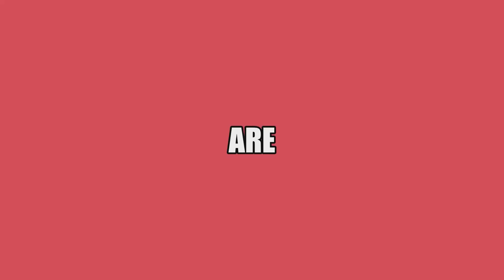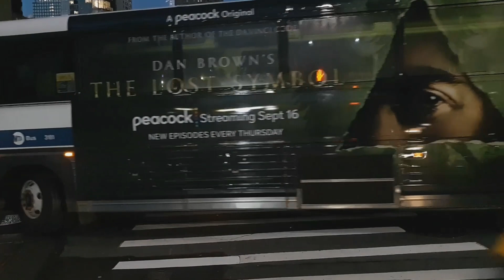MTA NYC Bus: A Warm Mid-October Friday Evening Rush Hour @ Battery Park [M20, M55, Express]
I was gonna ride the Staten Island Ferry to St. George, but it got late, so I decided to stick around Battery Park for the second week in a row. Once again, you see the Friday Evening Rush Hour around the park, with plenty of buses to go around.

0:00 - Intro
1:40 - State Street & Pearl Street (near South Ferry)
9:17 - Battery Place & Greenwich Street (Bowling Green)

Routes:
M20: South Ferry - Lincoln Center-66th Street
M55: South Ferry - 44th Street-6th Avenue
X27: Midtown-57th Street - Bay Ridge-Shore Road
X28: Midtown-57th Street - Bensonhurst-Cropsey Avenue or Coney Island-Sea Gate
BM1: Midtown-57th Street - Mill Basin-East 66th Street
BM2: Midtown-57th Street - Canarsie-Williams Avenue or Spring Creek-Seaview Avenue
BM3: Midtown-57th Street - Sheepshead Bay-Emmons Avenue
BM4: Midtown-57th Street - Gerittsen Beach-Gerittsen Avenue
*QM7: Downtown Loop - Fresh Meadows-188th Street
*QM8: Downtown Loop - Glen Oaks-260th Street
*QM11: Downtown Loop - Rego Park-LeFrak City
*QM25: Downtown Loop - Glendale-73rd Place
*SIM1: SoHo-Houston Street - Eltingville Transit Center
**SIM1C: Midtown - Eltingville Transit Center
*SIM2: Downtown-Worth Street - Tottenville
SIM3C: Midtown - Port Richmond (via Narrows Road & Watchogue Road)
SIM4C: Midtown - Hugenot
*SIM4X: Midtown - Park & Ride-S.I. Mall
*SIM5: Downtown-Frankfort Street - Eltingville Transit Center
*SIM15: Downtown Loop - Eltingville Transit Center
*SIM32: Downtown-Worth Street - Travis
SIM33C: Midtown - Mariners Harbor
*SIM34: SoHo-Houston Street - Mariners Harbor
*SIM35: Downtown-Frankfort Street - Port Richmond
*BxM18: Downtown-Wall Street - Riverdale-263rd Street
*120: New York-Lower Manhattan - Bayonne (New Jersey Transit)

2021 New Flyer XDE40 Xcelsior Hybrids shown: #9605, #9601, #9614 and #9598.
2021 Prevost X3-45s shown: #1558, #1583, #1566, #1584, #1560, #1559 and #1561.
2008 NABI 416.15 shown: #5309
2013 MCI D4500CT shown: #2302

As well as your usual fleet of 2011 & 2014-16 Prevost X3-45s, 2004-07 MCI D4500CLs, 2008-09 Orion VII Next Generation Hybrids and 2008 MCI D4500CTs.

M20 & M55: Michael J. Quill Depot
SIM2 & SIM4C: Charleston Depot
SIM4X, SIM15, SIM32, SIM33, SIM34 & SIM35: Meredith Depot
QM7, QM8 & QM11: College Point Depot
QM25: LaGuardia Depot
BM1, BM2, BM3 & BM4: Spring Creek Depot
BxM18: Yonkers Depot
X27 & X28: Ulmer Park Depot
120: Greenville Garage

* - Route Runs Weekdays Only
** - Route Runs 24/7

Engines: Cummins ISB/Cummins B6.7/Caterpillar C13 ACERT/Volvo D13 SCR/Cummins ISC/Caterpillar C9 ACERT
Transmissions: BAE Systems Hybridrive/BAE Systems HDS200 Series-E Hybridrive/Allison B400R/Allison B500R/ZF Ecomat-4 6HP-594C